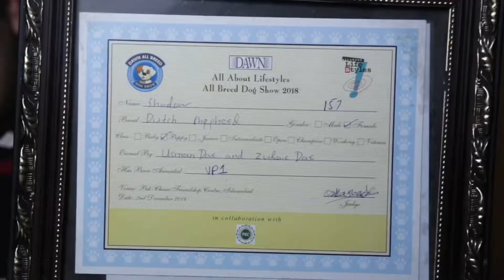Dog show Islamabad | Dog show vlog (Vlog#1)